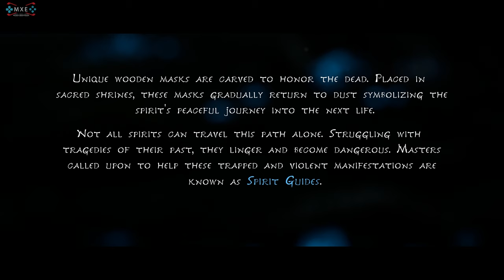Kena: Bridge of Spirits - Full Movie (ALL CUTSCENES w/ SUBTITLES) [1080p 60FPS HD]